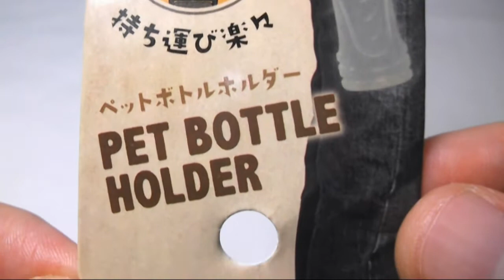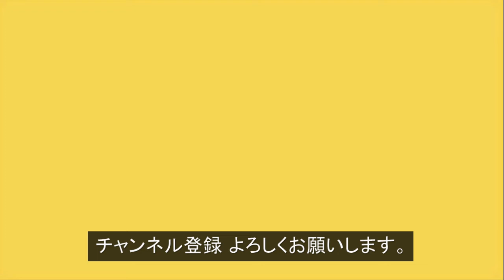セリアのモンターニュ アウトドア用品 ペットボトルホルダー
100均セリアの便利でおすすめなアウトドアグッズ！モンターニュ ペットボトルホルダーをご紹介します。アウトドアやキャンプ、外出時などに便利なホルダーです。カラビナが付いていて、リュックやベルトループにも取り付けられます。Japan 100yen shop Seria Pet bottle holder.

「動画説明」

今回はセリアのモンターニュ、ペットボトルホルダーをご紹介しました。

こちらは、500ml以内のペットボトルに対応しています。

バックル部分で本体と簡単に取り外すことができます。

カラビナ付きでベルトループやリュックサックなどにも取り付けられます。

ペットボトルの形状によっては、取り付けられない物もあるようです。

「関連動画」

Japan 100yen shop Seria Pet bottle holder.

「Video information」

This time we introduced Seria's Montagne, PET bottle holder.

This is compatible with PET bottles within 500 ml.

You can easily detach the main body with buckle part.

It can be attached to belt loops and rucksacks with a carabiner.

Depending on the shape of the PET bottle, there seems to be some things that can not be attached.

This video you think good  Good button click Please.

and comments please♬